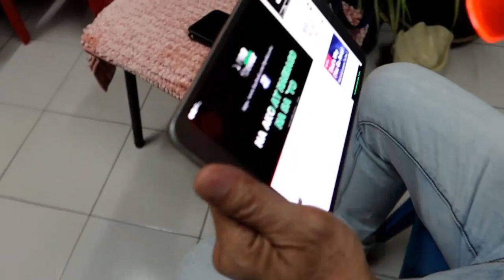GANITO MAGSAYA ANG MGA PINOY OFW's SA BRUNEI, Celebrating Life/BUHAY SA BRUNEI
A small, simple yet joyful memorable gathering of Pinoy OFWs in Brunei Darussalam.